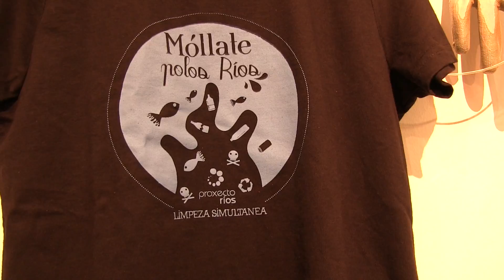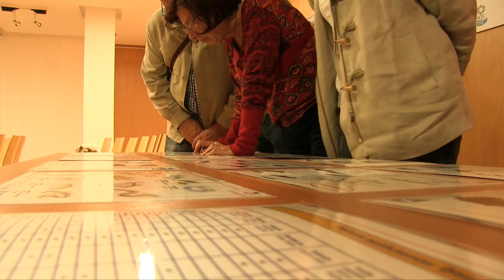Inauguración exposición Móllate polos ríos